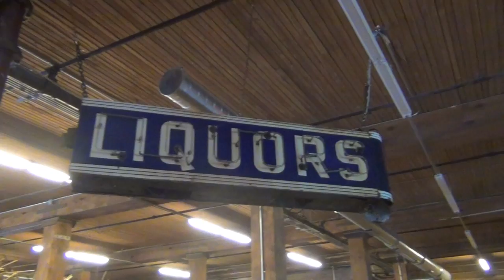Industry Standard Fashion Show Epic Teaser 2013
Cantu
Creme of Nature
Huetiful Salon
Christian Fields Style Bar Chicago
StyleQueue